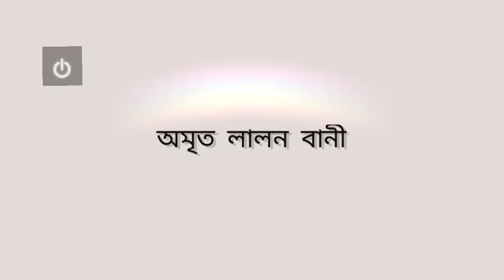ভজা উ‌চিৎ ব‌টে ছড়ার হা‌ঁ‌ড়ি | যা‌তে প‌বিত্র ক‌রে ঠাকুর বা‌ড়ি | ছড়ার হাঁড়ির জল | অমৃত লালন বানী-৩৯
ছড়ার হাড়ি
যাতে পবিত্র করে
ঠাকুর বাড়ি
ভজা উচিৎ বটে
ছড়ার হাড়ি.
ছড়ার হাড়ির মতো
রয়েছে ভীষন তত্ত্ব
লালন বলে জাগাও আগে
বুদ্ধির নারি.